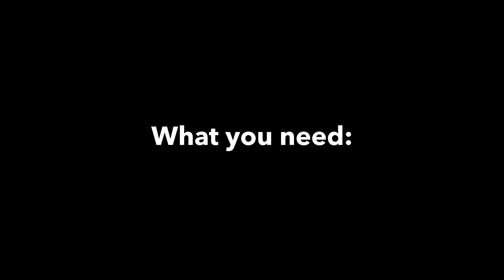FIT TIPS 4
Spot heating to create more space for ankle bones, toes and other specific areas. Shave liners for extreme pressure relief. Chop top for extreme calf pressure relief.